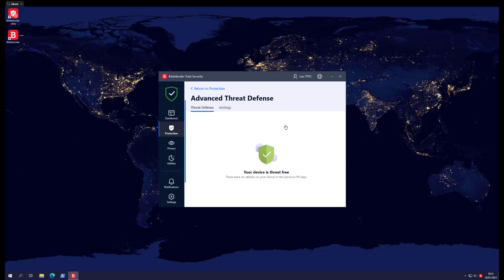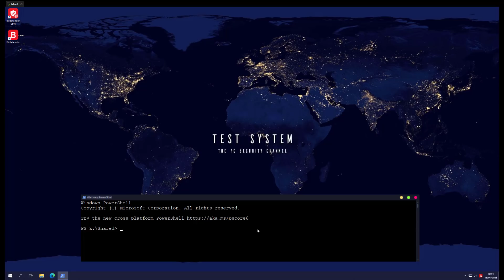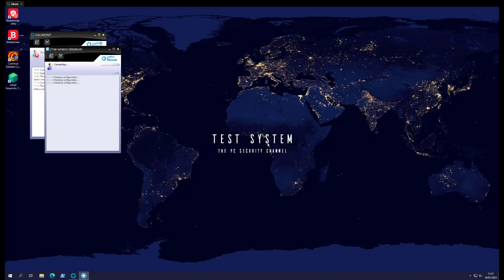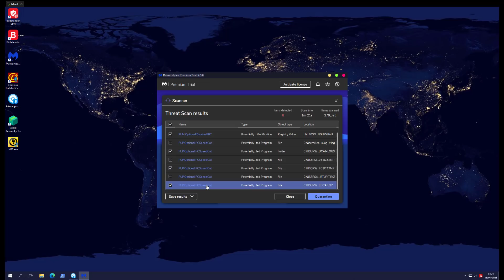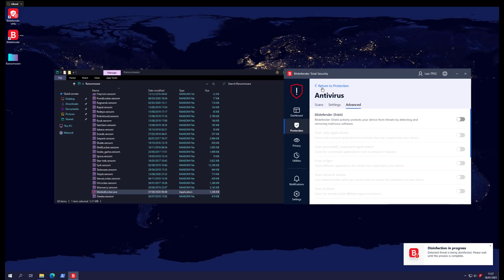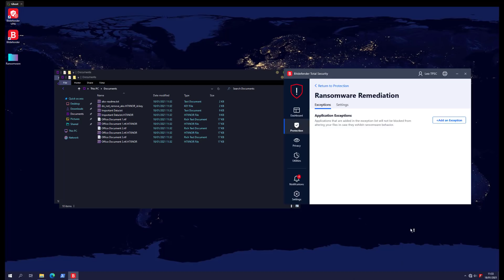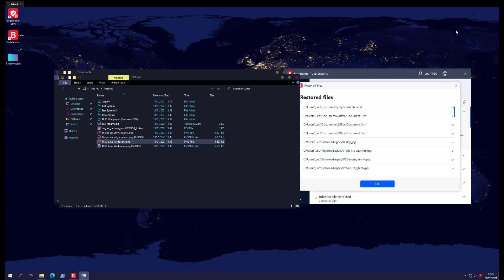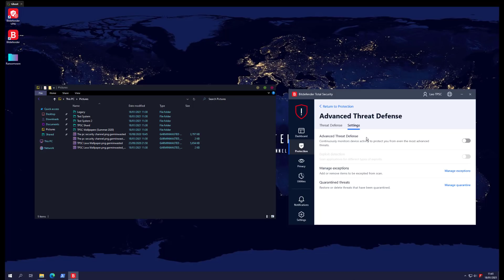Bitdefender 2021 Review: Test vs Malware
Bitdefender Total Security 2021 Tested vs Malware on The PC Security Channel.

⭐️Want us involved in the cybersecurity of your business?